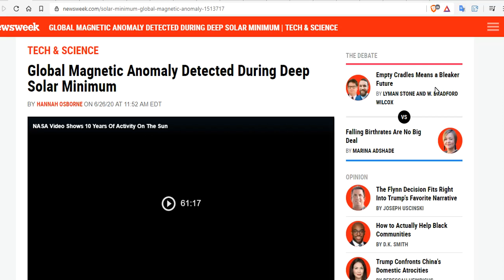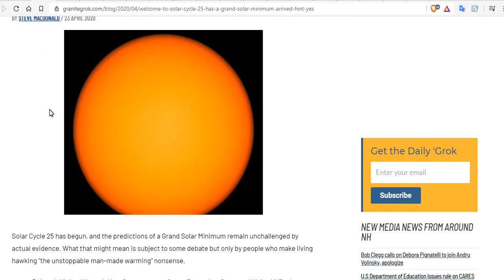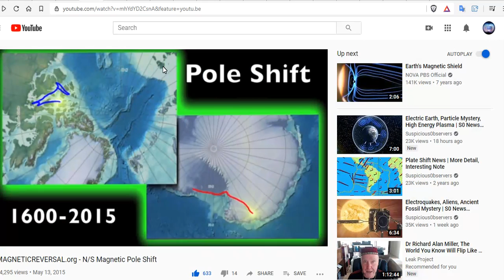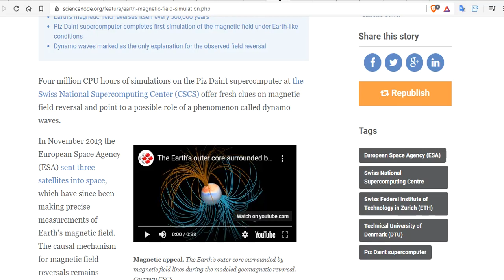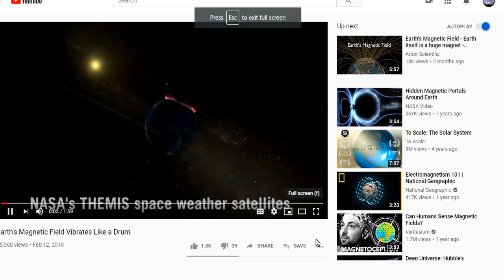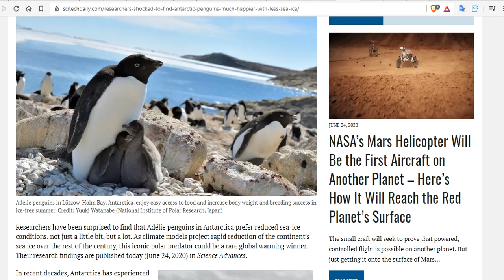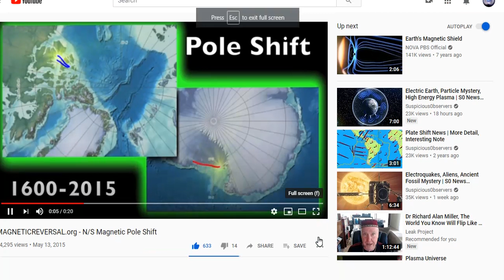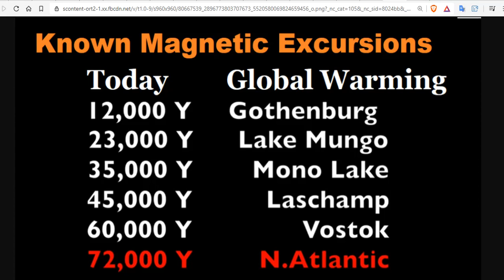Global Magnetic Anomaly Detected During Solar Minimum - Are We About To Have A Magnetic Reversal?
Welcome to Solar Cycle 25 – Has a
Recordings of Fast Paleomagnetic Reversals in a 1.2 Ma Greigite‐Rich Sediment Archive From Lake Ohrid, Balkans
Hyperactive magnetic field may have led to one of Earth’s major extinctions
Researchers Shocked to Find Antarctic Penguins Much Happier With Less Sea Ice

15 Seeds To Sow For Food in Less Than a Month

Bitcoin: 17NV3vtcQhRnsRnjckCcYkKVEUcnirKQ62